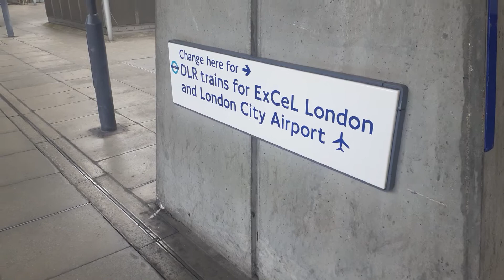Trains at canning Town station